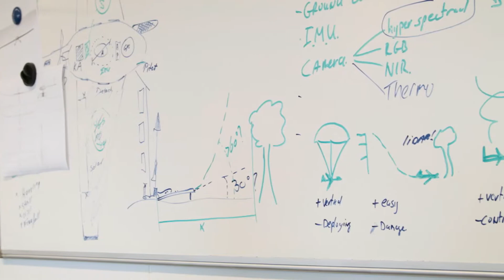INNOVATE - NIDIM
Het Arnhemse bedrijf NIDIM is gespecialiseerd in landmeten en laserscannen. Door gebruik te maken van de nieuwste meetapparatuur is NIDIM in staat om ieder denkbaar object te meten, modelleren en te visualiseren.
Ook voor de metingen zelf worden innovatieve methoden ingezet, zoals bijvoorbeeld zelf ontwikkelde drones.

Innovate:Arnhem

Initiatief: Innovatiefabriek Arnhem
Event productie: Studio Mockingbird
Vormgeving: Studio Hands
Video & animatie